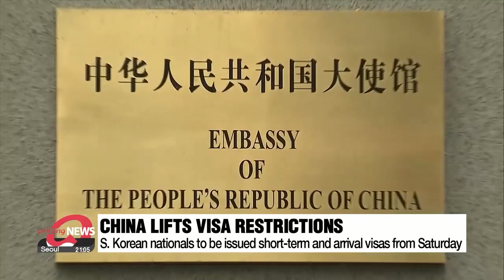China to resume issuing short-term visas for S. Korean nationals starting Saturday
韓 이어 中도 "비자제한 해제" 40여일만에 쌍방 정상화

From Saturday, China will lift its curbs on South Korean travelers by starting to resume issuing short-term visas.
This follows a similar decision by Seoul last week.
Moon Hye-ryeon has more.

The Chinese embassy in Seoul on Wednesday announced that it will now be resuming the issuance of short-term and arrival visas for Korean travelers, as well as allowing transit stays for 72 and 144 hours.
The measures take effect starting Saturday.
The announcement comes 44 days after the Korean government introduced travel restrictions for travelers from China due to a surge in COVID-19 cases there.
On January 2nd, South Korea stopped the issuance of short-term visas, required negative PCR tests and registration on the Quarantine Information Pre-entry System "Q-CODE" before arrival.
It also restricted the number of flights from China.
Beijing responded with a series of similar measures.
On January 10th it halted short-term visas for Korean nationals and the next day restricted transit stays.
China lifted its visa restrictions for Japanese nationals on January 29th but after Seoul decided to maintain its quarantine measures, Beijing began to request COVID testing for all arrivals from Korea.
Although both countries are now issuing short-term visas again, there are still some quarantine measures in place.
For instance, Chinese travelers need to submit a negative PCR test and register with Q-CODE before arrival in South Korea.
South Korea has also not been included in the group of 20 countries that China has resumed group tours for.
The number of flights between the two countries remains low, but diplomats expect the two sides to soon begin discussions on increasing the number to 100 per week.
The next step is expected to be the Korean government looking to phase out the current quarantine measures in place for Chinese travelers.

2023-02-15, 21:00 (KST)